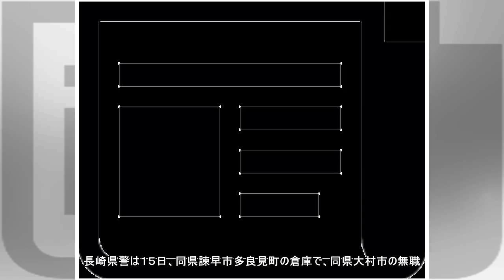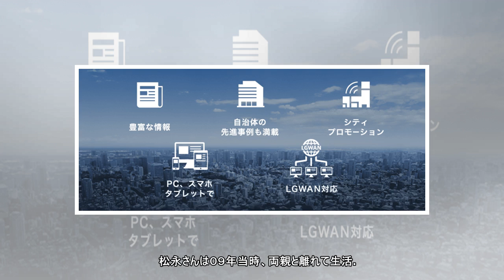長崎の倉庫に５８歳女性遺体